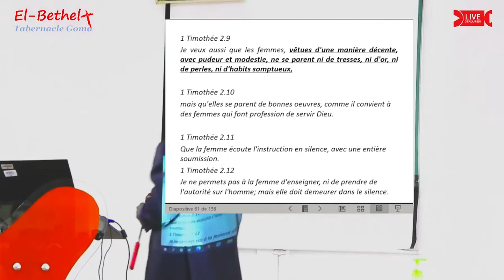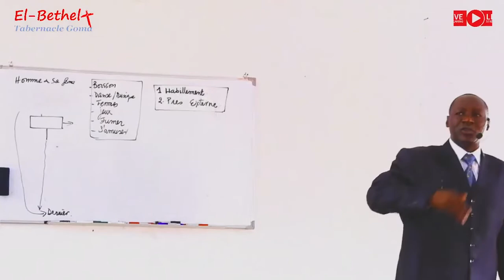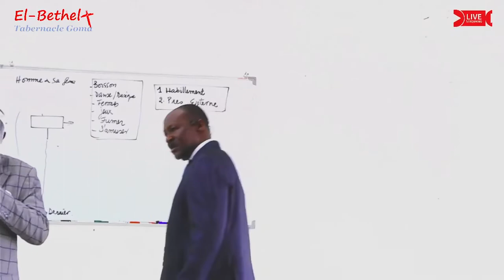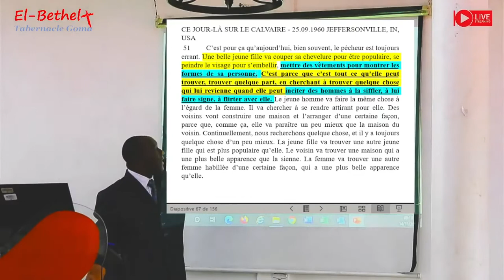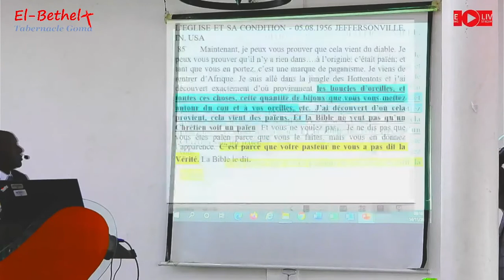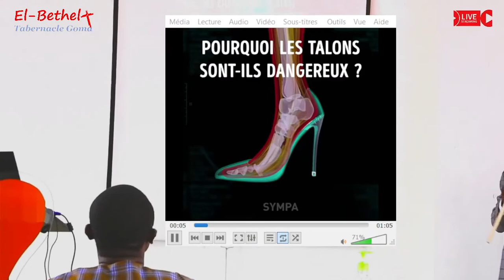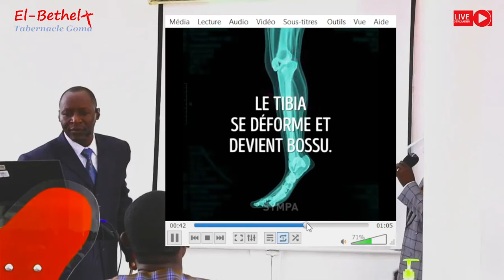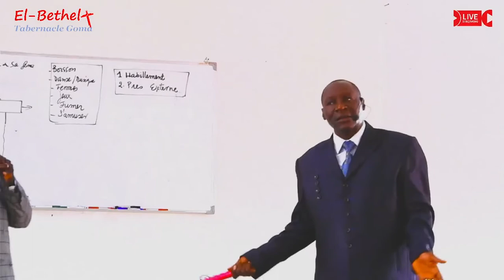El-Bethel Tab Goma: LA FEMME ET LA DECENCE (Extrait prédication du Dimanche 14.11.2021)